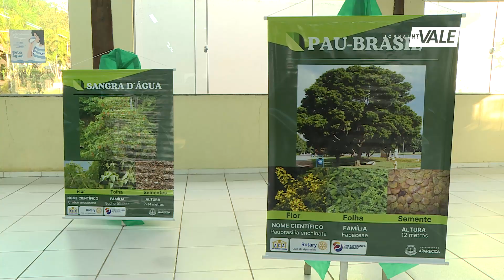Semana nacional do meio ambiente em Aparecida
Até sexta feira (07) acontece a Semana Nacional do Meio Ambiente e em várias cidades, tem programação para valorizar toda a diversidade e o ecossistema aqui do Vale do Paraíba. Confira a programação em Aparecida.